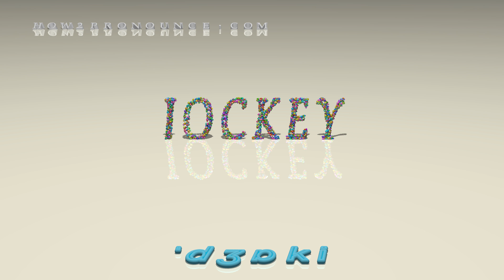jockey - pronunciation + Examples in sentences and phrases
This is the pronunciation of jockey in British English + a few examples of its pronunciation in phrases and sentences.